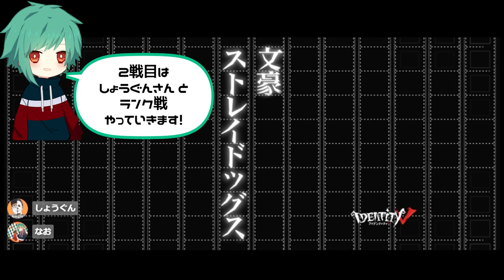【第五人格】神連携！アイテム交換、チェイス補助で勝ち取った4逃げがアツすぎた【IdentityV】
ぬまなおコラボグッズ限定発売決定！
こちらのショップからご購入いただけます。
（受注販売となっております。）

詳しい情報はこちらから！

月に1回メンバー限定配信をやっています！

🤠ピカピカ🤠
カラオケ配信、雑談